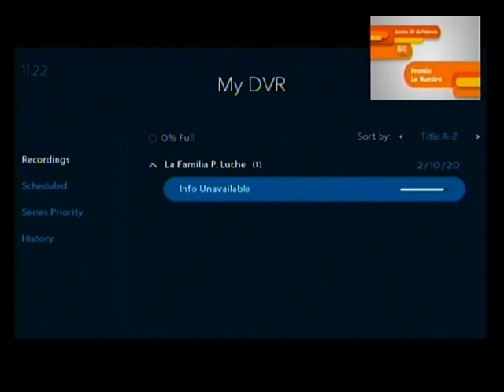Comercial de Pizza Hut mozzarella poppers pizza sólo por tiempo limitado (2020)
Este Comercial Pizza Hut mozzarella poppers pizza sólo por tiempo limitado grabada en Galavisión en 10 de febrero de 2020.